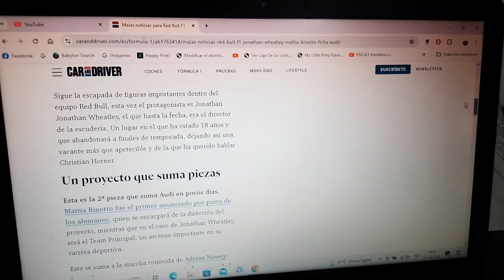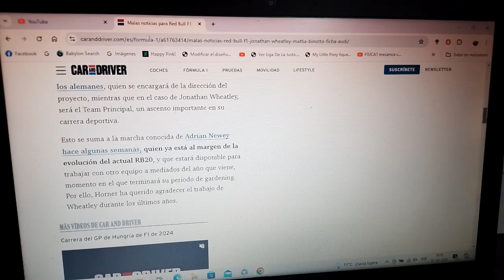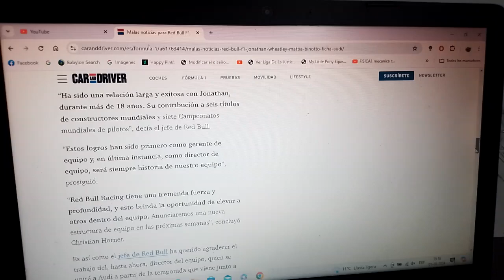Jonathan Wheatley abandona Red Bull Racing y se pasa a Audi F1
Luego de un periodo exitoso en el equipo con cuartel general domiciliado en Milton Keynes ahora el británico se pasará al nuevo conjunto germano-suizo Audi Sauber al quien también se sumó recientemente el ex de Scuderia Ferrari Mattia Binotto